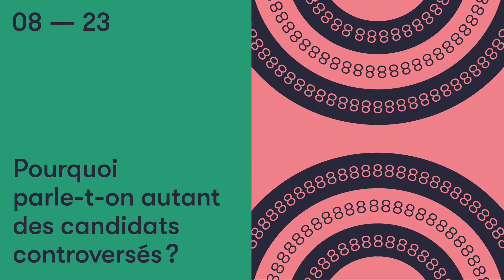Pourquoi parle-t-on autant des candidats controversés? | Élections Québec 2018 | 08 — 23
Les candidats controversés ont alimenté l'actualité ces derniers jours, au point de parfois jeter de l'ombre sur les enjeux de fond. Pourquoi est-ce qu'on parle autant de ces controverses? (Oui, on le sait, c'est ironique de prendre encore du temps pour analyser cette question.)

Une vidéo de Olivier Arbour-Masse et Mathieu Waddell.

Démission du président de la CAQ : « Je ne suis pas allé en politique pour me cacher »

Éric Caire sera de retour samedi aux côtés de François Legault

Parti québécois : Guy Leclair se retire de la course dans Beauharnois

Le PQ exclut un candidat qui a publié des messages islamophobes

Tweets déplacés : la candidate péquiste Michelle Blanc offre officiellement ses excuses

Les candidats qui portent ombrage à la campagne de Lisée

Un contenu du dossier [ Élections Québec 2018 ].